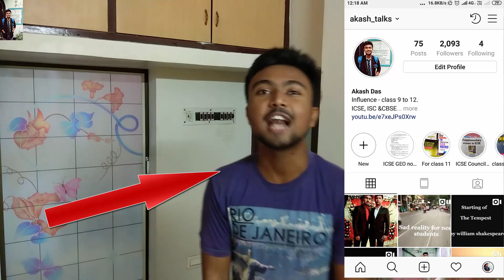How do I manage time to study in class 11 & 12 with coaching and school? study more effectively??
My Gears ??